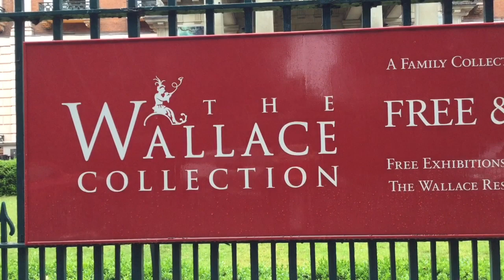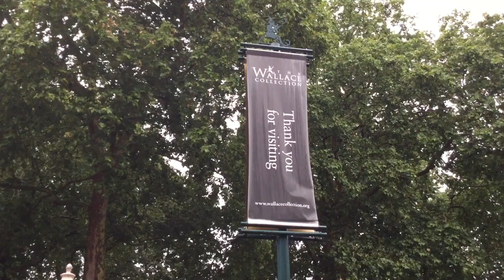Manolo Blahnik at the Wallace Collection London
The Manolo Blahnik Exhibition at the Wallace Collection is a visual feast for art lovers, fashionistas and shoe fetishists alike. Superb shoe design juxtaposed with superb art, and all of that free of charge, until September.